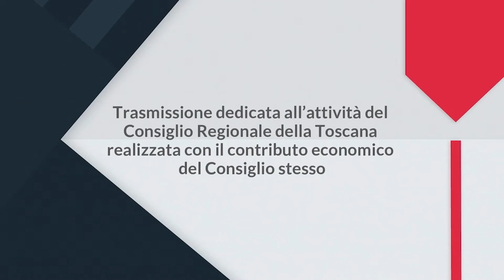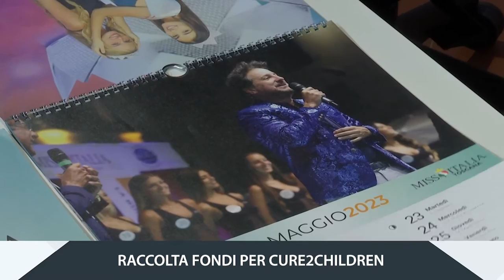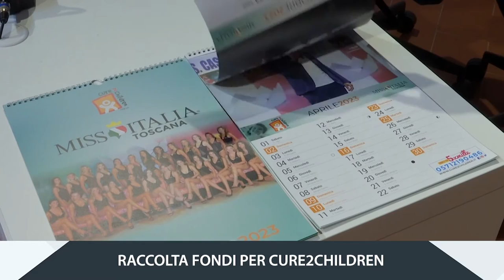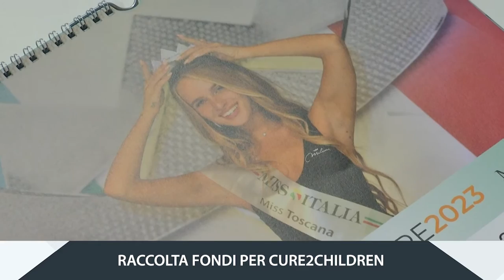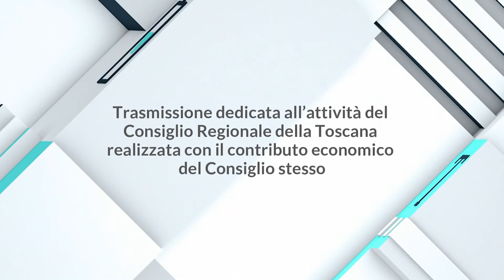1TOSCANA - 1CONSIGLIO - puntata del 23 febbraio 2023